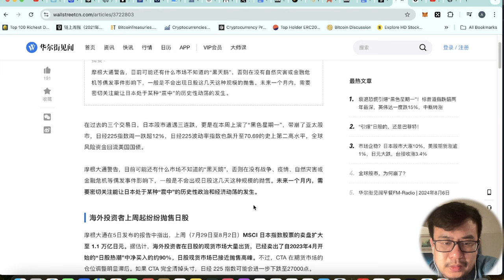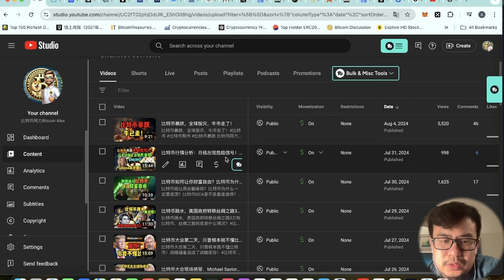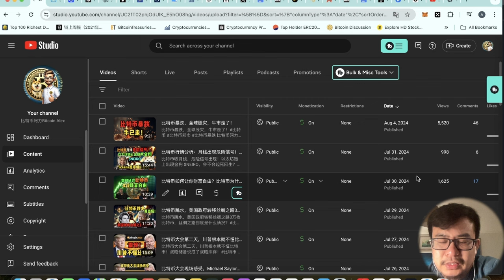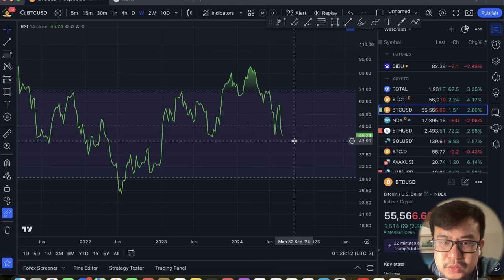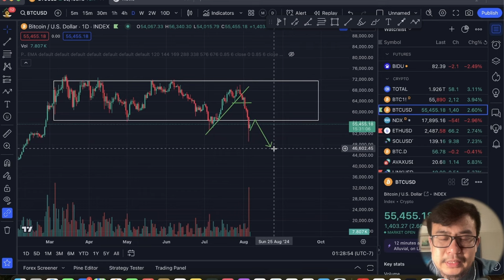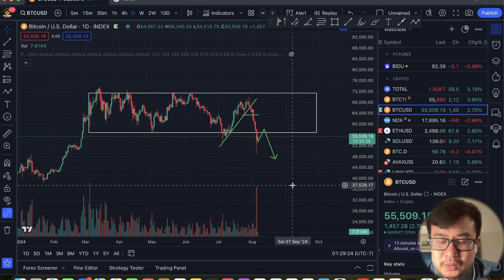比特币反弹，牛市到底走了吗？摩根大通发警示！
比特币反弹，牛市到底走了吗？摩根大通发警示！比特币

八折手续费注册链接：
海外： OKX.com/join/ALEXCRYPTO